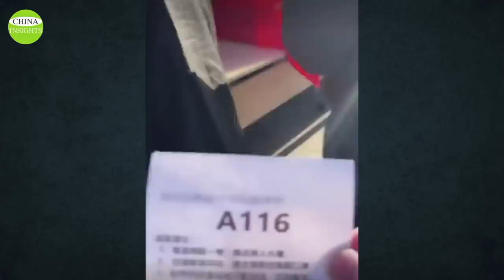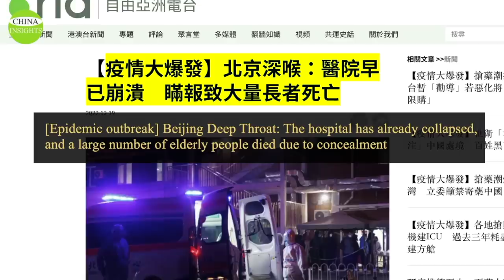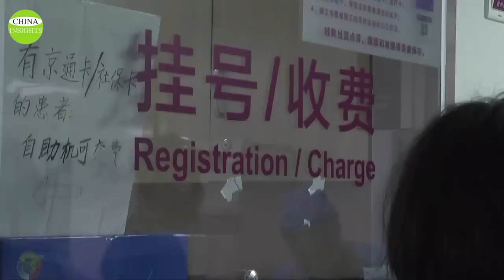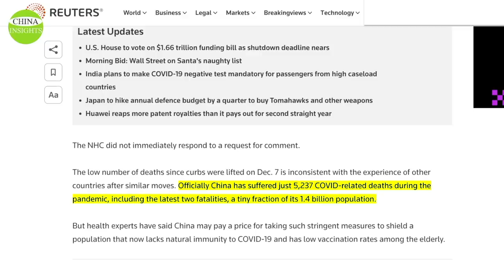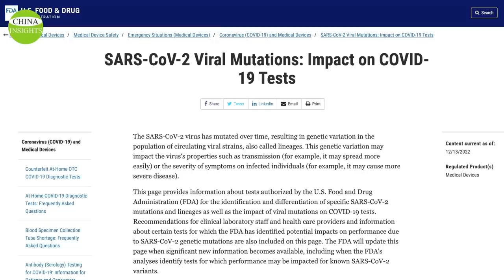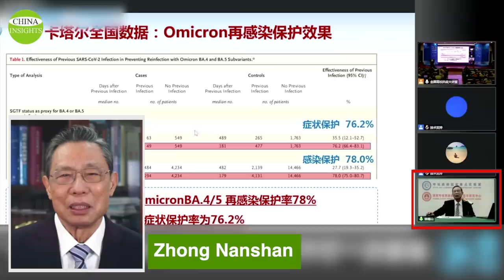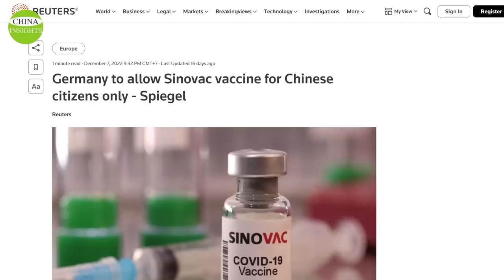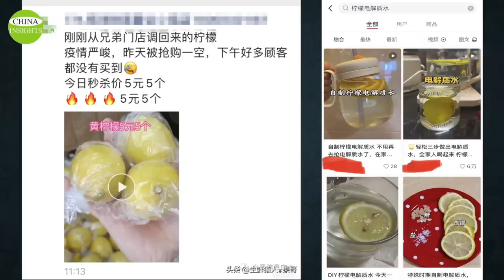Unprecedented! Covid sweeps China and overwhelms funeral homes/Takes away NOT just the elderly.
COVID-19 is spreading in China at an alarming rate, infecting a massive number of people and causing numerous suspected deaths that can’t be verified by official sources. What the public can sense is that crematoriums in major cities are overwhelmed.